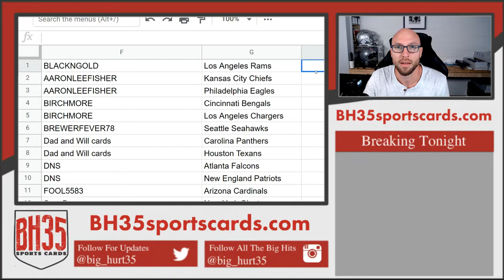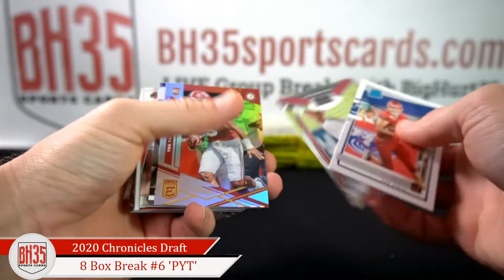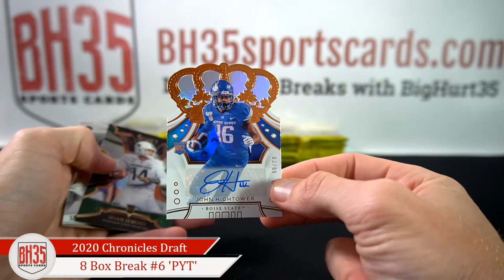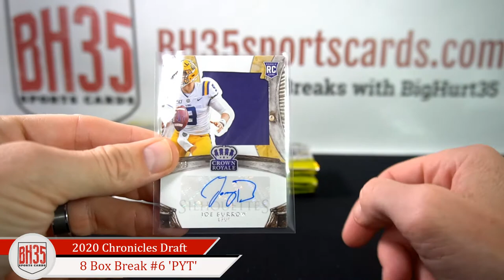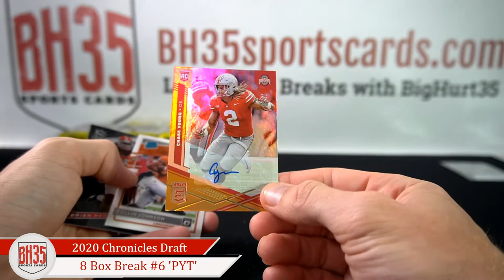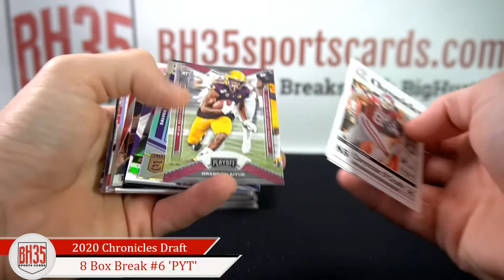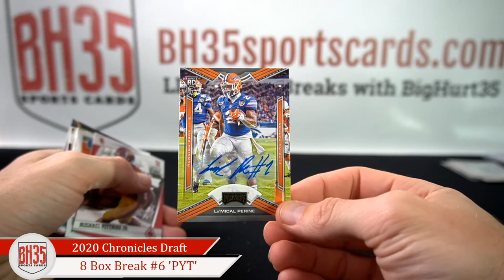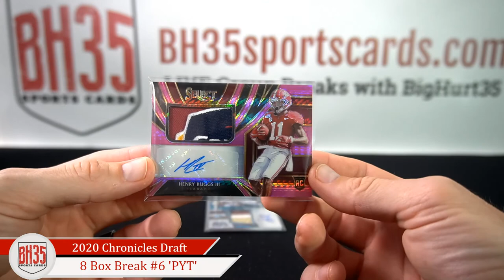2020 Panini Chronicles Draft Picks Football | 8 Box Break #6 Pick Your Teams